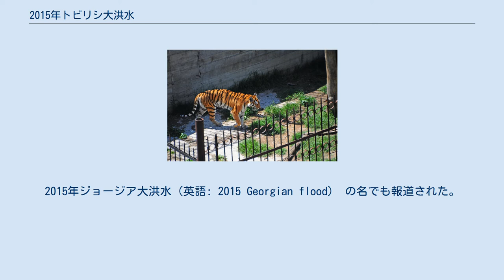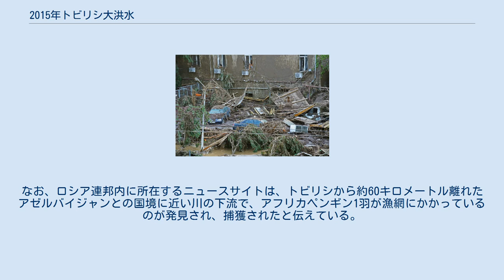2015年トビリシ大洪水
大洪水後のトビリシ動物園 2015年トビリシ大洪水（2015ねんトビリシだいこうずい、グルジア語: თბილისის წყალდიდობა トビリシス・ツカルディドバ、英語: 2015 Tbilisi flood 、「トビリシ洪水」）は、2015年6月13日から14日にかけてジョージアの首都トビリシ市中心部で豪雨により発生した大規模な洪水。
2015年ジョージア大洪水（英語: 2015 Georgian flood） の名でも報道された。
この大洪水による死者は少なくとも20名に達し、損害額は4500万ドルに達した。
また、首都トビリシでは中心市街を流れるヴェレ川およびヴェレ川と合流するクラ川が氾濫したため、市内のトビリシ動物園からは猛獣を含む多数の動物たちが逃げ出す騒ぎとなった。
 当時の首相だったイラクリ・ガリバシヴィリは6月15日を服喪の日にすると発表した。
 トビリシ動物園のトラ（2014年6月15日撮影） 2015年ジョージア大洪水の被害状況 トビリシ市内最大・最古の動物園、トビリシ動物園からはオオカミ、トラ、ライオン、ジャガー、ジャッカル、クマ、カバなど多数の動物が逃亡して市内各所で出没した。
当局には、街頭で立どまっているカバや市街地を泳ぎ、徘徊するワニ、人家の窓にまでよじ上ったクマ、洪水によるがれきに埋没した動物の死骸など多数の目撃情報が寄せられた。
同動物園では鳥類や魚類等を含めた約600匹の動物が飼育されていたが、6月14日の時点でこのうち半数あまりが行方不明になったと発表された。
逃げた動物たちは警察とジョージア軍が追跡し、一部は捕獲され、一部は射殺された。
トビリシ動物園の発表によれば、6月15日の段階で、逃げ出した動物たちのうち捕獲されていないのはオオカミ20匹、ライオン8頭、トラ数頭、ジャガー、およびジャッカルであった。
ジョージアのイラクリ・ガリバシヴィリ首相は、このとき動物がすべて捕獲されるまでは外出を避けるよう市民に勧告している。
ジョージア内務省もこの件について動物たちの発見に全力を挙げていると説明したうえ「状況は完璧に制御できている」と強調して市民の不安の払拭に努めた。
しかし、6月17日、動物園から逃亡していたホワイトタイガーがトビリシ市内の43歳の男性を襲い、男性が病院に搬送される前に死亡するという事件が発生した。
これに先立って脱走動物による危険はなくなったと宣言していたガリバシヴィリ首相は、動物園からの情報に誤りがあったとして市民に謝罪した。
なお、ロシア連邦内に所在するニュースサイトは、トビリシから約60キロメートル離れたアゼルバイジャンとの国境に近い川の下流で、アフリカペンギン1羽が漁網にかかっているのが発見され、捕獲されたと伝えている。
 トビリシ市内では大洪水にともなって停電や断水が発生し、救助隊がヘリコプターで家屋等に取り残された人々の救出に当たった。
死者のなかにはトビリシ動物園の職員2名も含まれる。
市内の幹線道路は水没して民家や車両が流され、市民の居住する住宅建築の多くが浸水被害に見舞われた。
トビリシ西部の町でも豪雨のために道路が寸断され、警察がヘリで16人を避難させた。